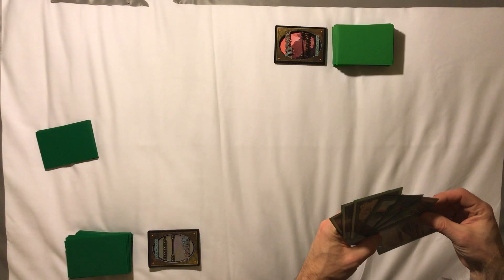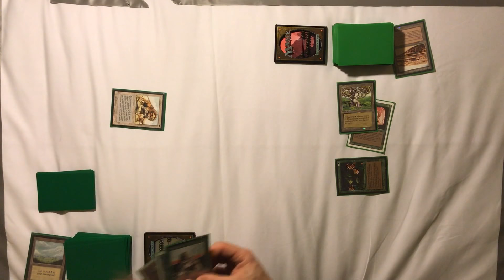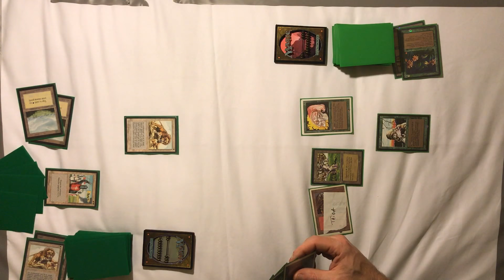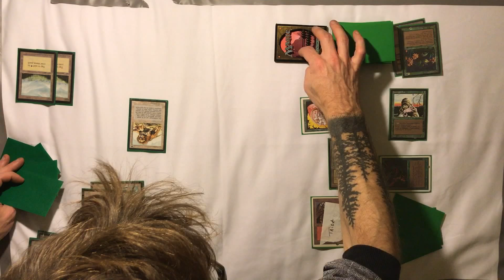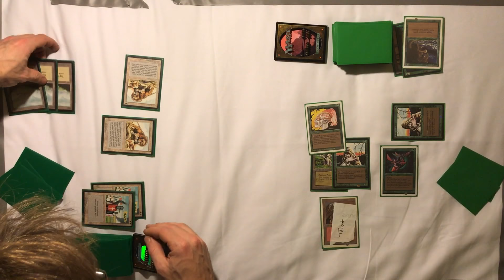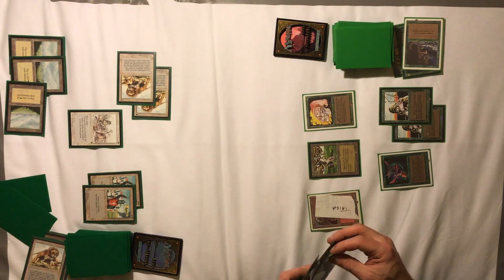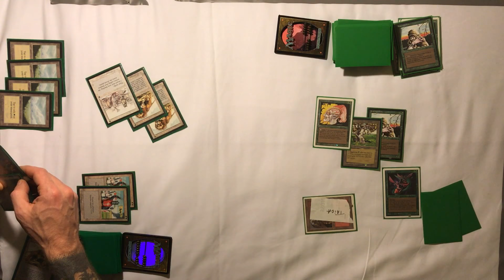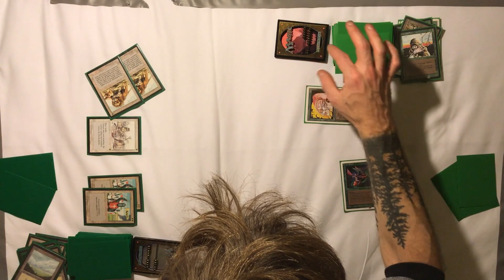Mtg old school w.w/rg game 2